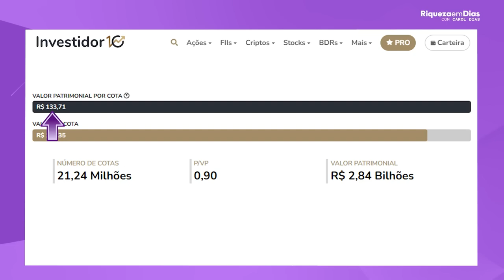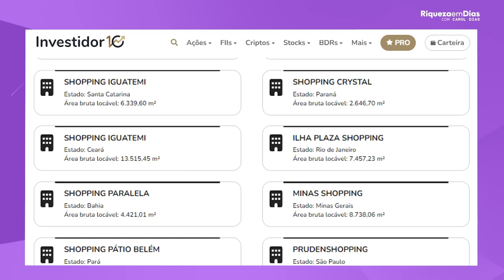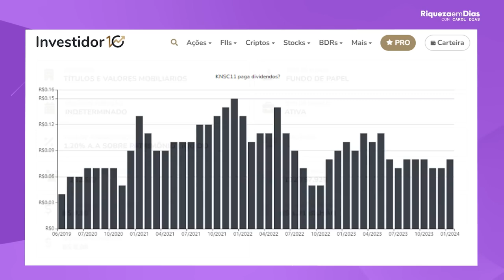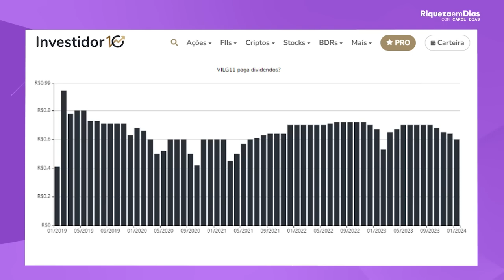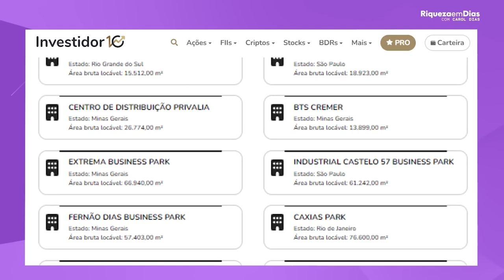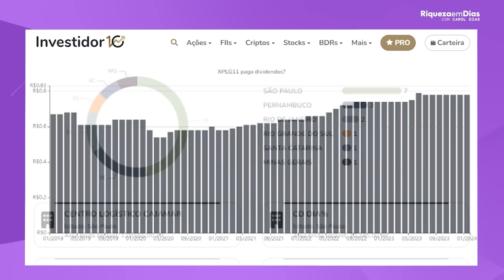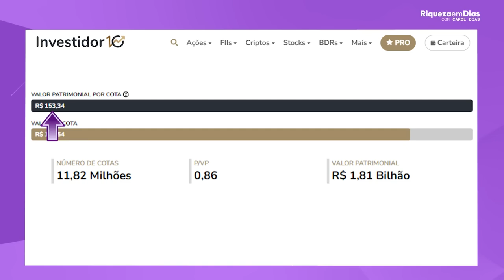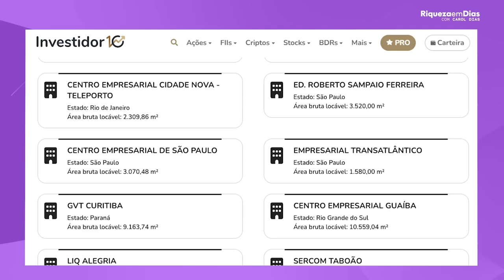FUNDOS IMOBILIÁRIOS BARATOS COM MELHORES DIVIDENDOS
Você está buscando os melhores fundos imobiliários baratos que oferecem excelentes dividendos? Então, este vídeo é perfeito para você! Aqui, vou revelar os fundos imobiliários que, mesmo com preços acessíveis, proporcionam rentabilidades atrativas e consistentes. Descubra quais são os FIIs mais promissores, entenda por que eles se destacam e como você pode diversificar sua carteira de investimentos para maximizar seus rendimentos passivos.

Falaremos sobre os critérios de escolha dos fundos, o dividend yield, a saúde financeira dos imóveis, a gestão dos fundos, e como identificar boas oportunidades no mercado atual. Prepare-se para conhecer opções seguras e rentáveis para o seu portfólio de investimentos!

Neste vídeo, você vai aprender:

O que são fundos imobiliários e como funcionam.
Quais são os melhores fundos imobiliários baratos que pagam ótimos dividendos.
Dicas de como avaliar a qualidade dos dividendos e o histórico de pagamento.
Estratégias para investir de forma mais eficiente em FIIs.
Assista até o final para não perder nenhuma dica essencial!